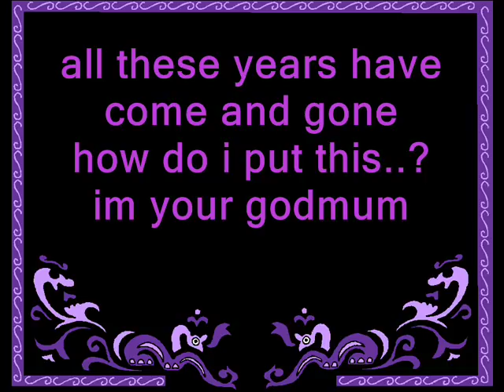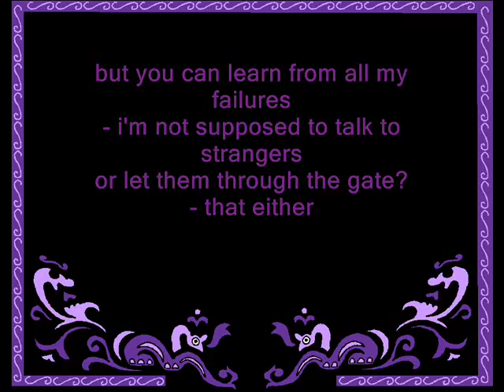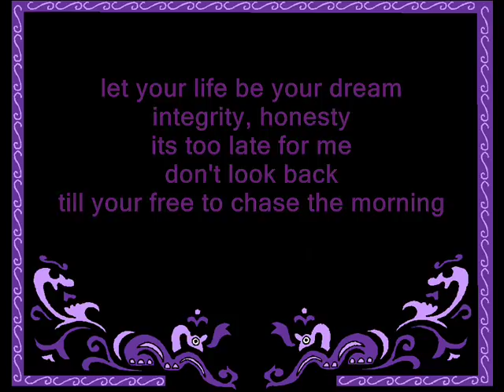chase the morning REPO lyrics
chase the morning - repo! the genetic opera lyrics

more repo lyric vids coming soon

and pleease vote for the next repo lyric vid to be put up x x